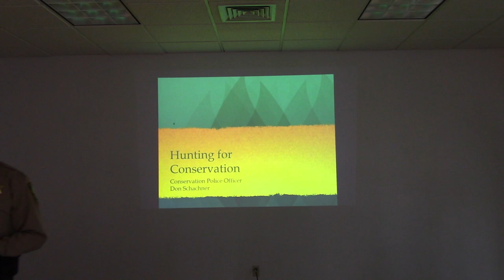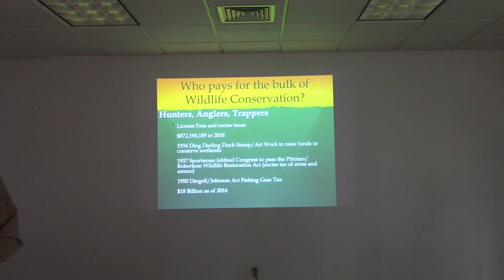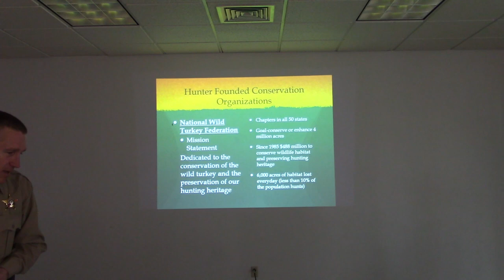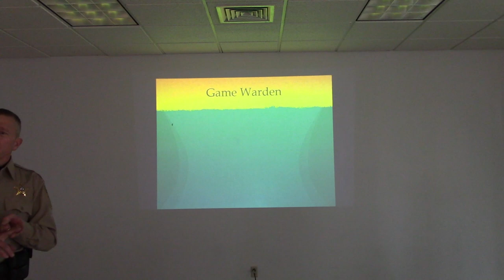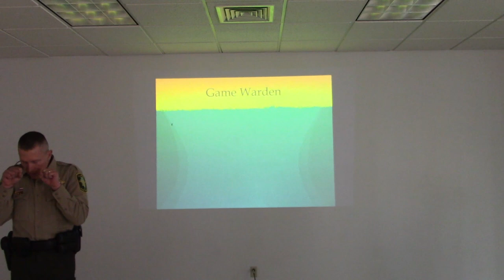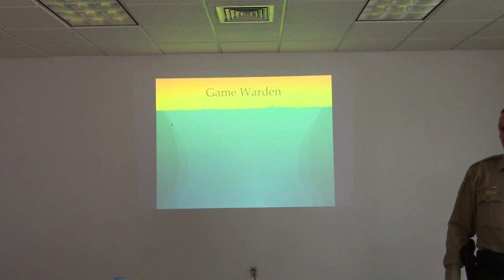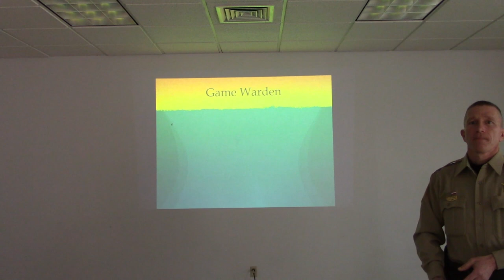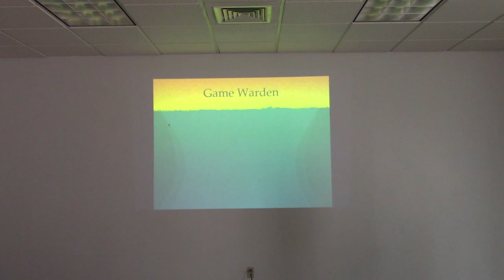Hunting for Conservation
Presented by Conservation Police Officer, Don Schachner